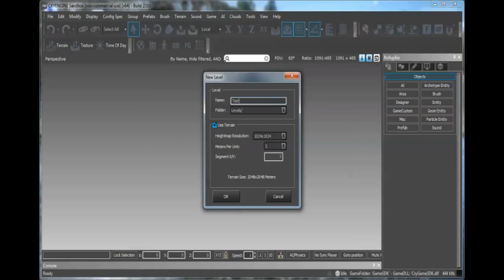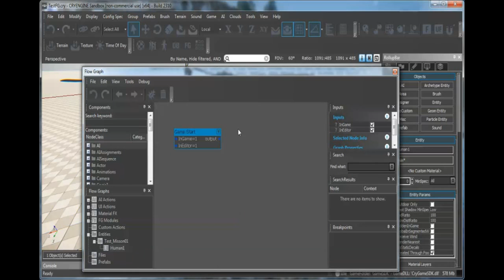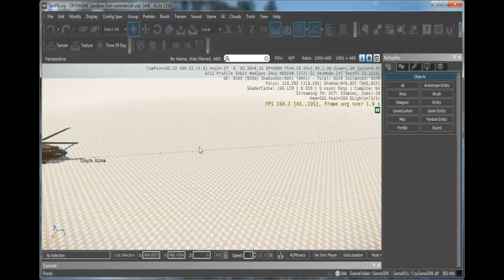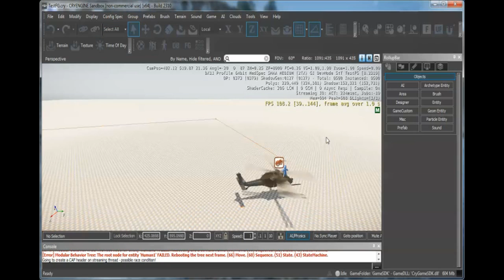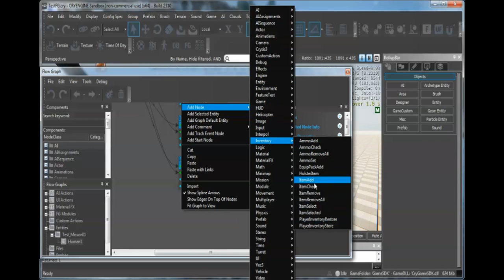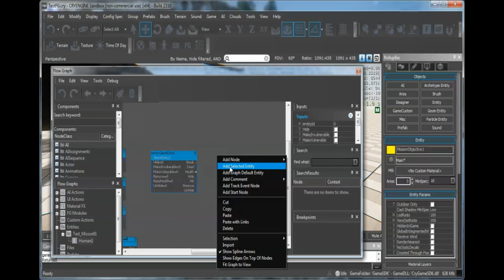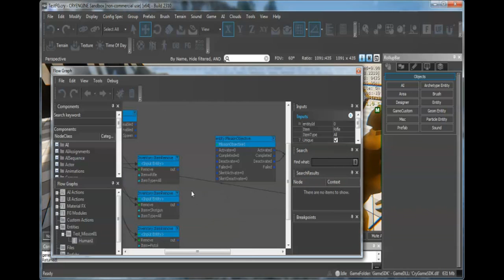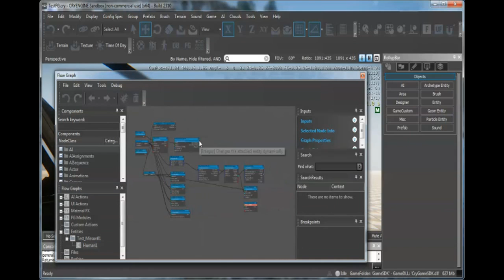DE-Tutors : สร้างเกมด้วย CryEngine 14_How to setting up events with flowgraphs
How to setting up events with flowgraphs in CryEngine SDK